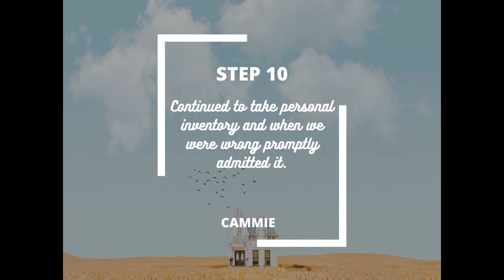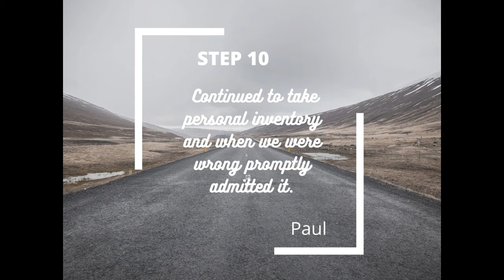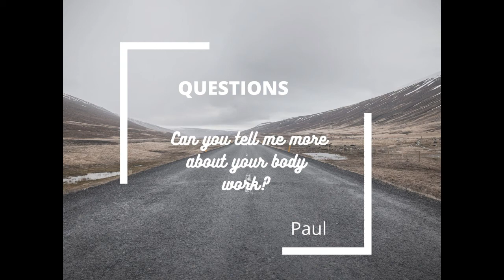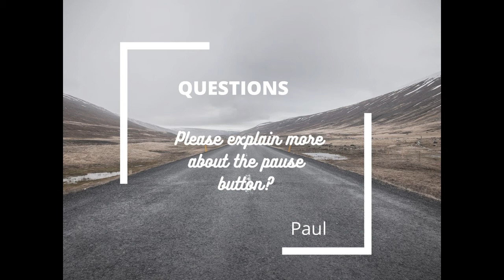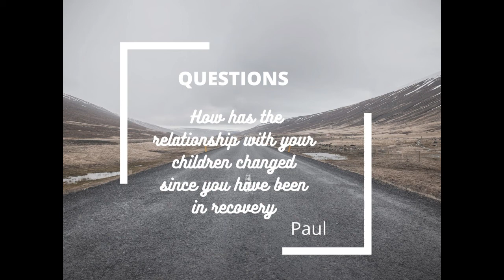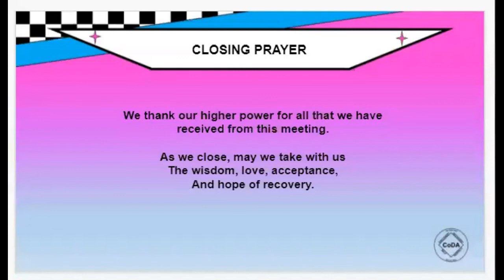Step 10, by Paul and Cammie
Speaker series presented on 2021/10/09

Paul and Cammie share their ESH on Step 10:  Continued to take personal inventory and when we were wrong promptly admitted it.

This presentation is part of the Arizona Regional Saturday Speaker Events.
We are live most Saturdays at 1pm Pacific and Mountain Time (Arizona).  Please check our Flyer for our weekly schedule, see below::

Join us on Zoom through the following link:

Meeting ID: 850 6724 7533
Passcode: 010247
7th Tradition: We are self-supporting through our own contributions.
Please help keep these Saturday events open!

*All Content is the sole property of Ancor Events.
*All members in service are not professionals, therefore the speakers editing are all done out of service to the AnCor Community. Thank you for your understanding.